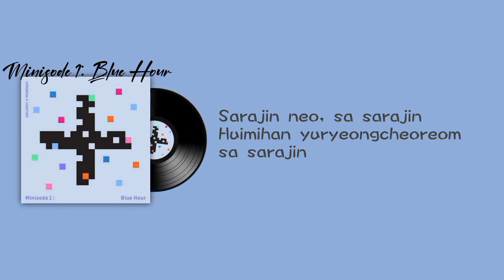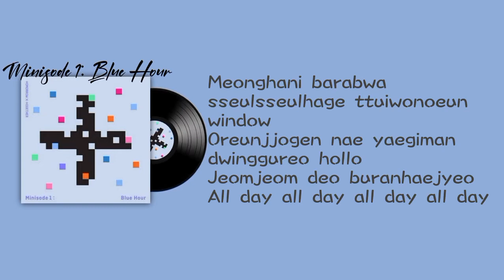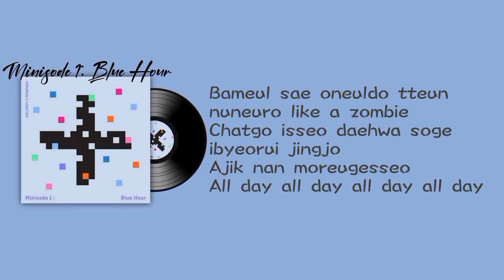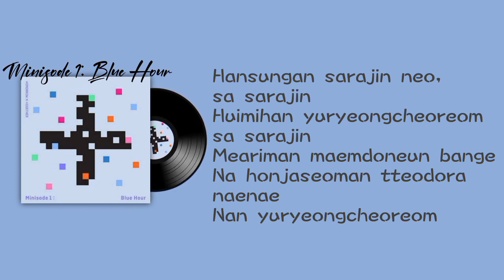Ghosting-Tomorrow By Together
Sarajin neo, sa sarajin
Huimihan yuryeongcheoreom sa sarajin

Meariman maemdoneun bange
Na honjaseoman tteodora naenae
Nan yuryeongcheoreom
Yuryeongcheoreom

Nemonan hwamyeone gadeukan mesijideul
Tikitaka joatdeon urinde
Mwonga jom isanghae beolsseo iljuiljjae
Yeojeonhi sutja nal bangyeo 1man

Meonghani barabwa sseulsseulhage ttuiwonoeun window
Oreunjjogen nae yaegiman dwinggureo hollo
Jeomjeom deo buranhaejyeo
All day all day all day all day

Hansungan sarajin neo, sa sarajin
Heogonge mutgon hae
Nan neohante mwogillae (mwogillae)

Meariman maemdoneun bange
Nan yuryeongcheoreom

Barabwa meonghani saeropge ollaon ne
Hashtag ‘oneul_haneulcham_yeppeum’
Mideul su eopseo da imi nae sesang soge
Neoneun logout ijeya ara

Bameul sae oneuldo tteun nuneuro like a zombie
Chatgo isseo daehwa soge ibyeorui jingjo
Ajik nan moreugesseo

Meariman maemdoneun bange
Nan yuryeongcheoreom

Sasil nado ara
‘Daedap eopseum’ geuge daedabin geol
Iksukaejiji ana
Honjaga dwae beorin ge

Sajin sogui uricheoreom
Eoseo dasi doragayaman hae
Nan ajik yeogi inneunde

Meariman maemdoneun bange
Nan yuryeongcheoreom